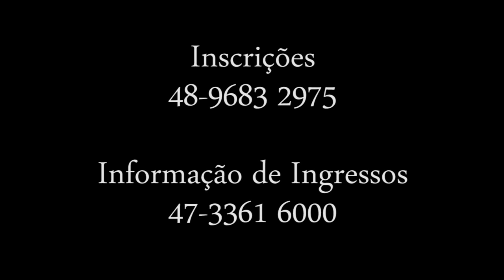Speedway Music Park | Campeonato Catarinense de Arrancada 2015 | Quinta etapa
Data: 31 de outubro e 01 de novembro de 2015
Local: Speedway Music Park
Endereço Rua José Francisco Corrêa, 900 Balneário Camboriú - SC

Ingressos a R$20 por dia ou R$30 o passaporte para dois dias
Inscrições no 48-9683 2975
Informações do local e ingressos 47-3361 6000